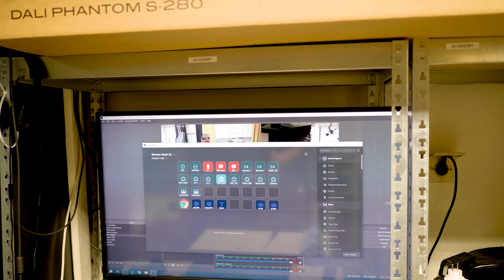Nieuwe Tweaks aan onze Live Stream-opstelling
We hebben onze live stream set-up nog wat aangepast. Nieuwe capture card, nieuw bedieningspaneel, et cetera.

Ook: we hebben een zeer interessante multi-test! Nieuwsgierig? Check de video!